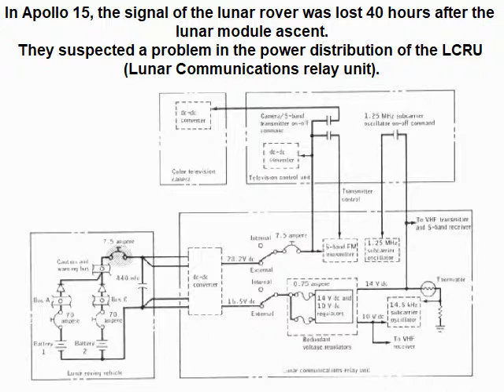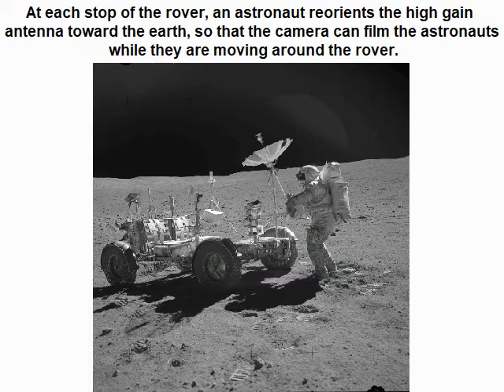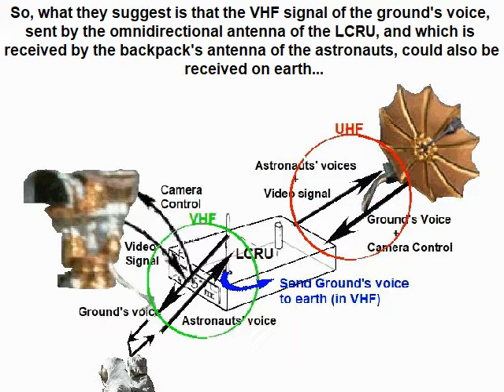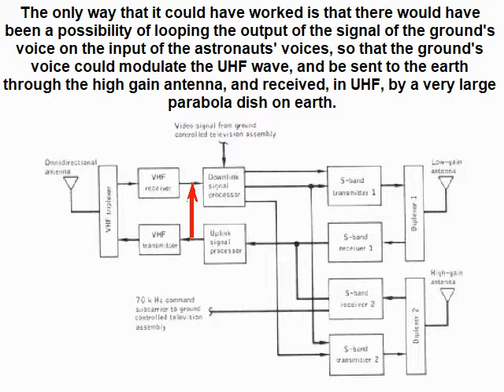A problem of signal lost in Apollo 15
In Apollo 15, the mission report says that the signal from the rover would have been lost 40 hours after the ascent of the lunar module.
They suspected problems in the power supply, and to test it, they sent a voice from the ground, and they tried to receive it from the ground with a VHF antenna.
But, it is a joke, for the VHF signal of the ground's voice sent by the omnidirectional antenna of the LCRU is only purposed to be received by the antennas of the astronauts' backpacks, and cannot received on the earth.